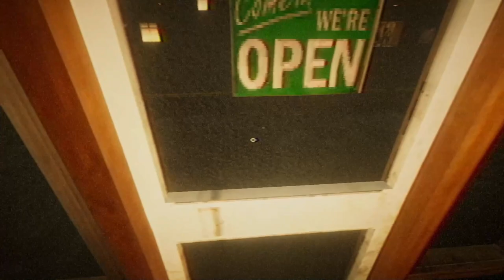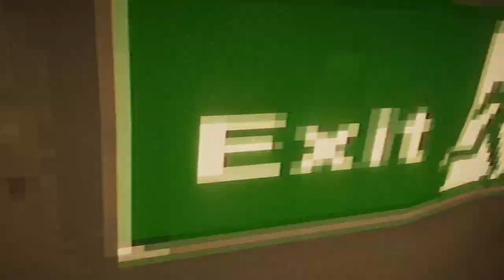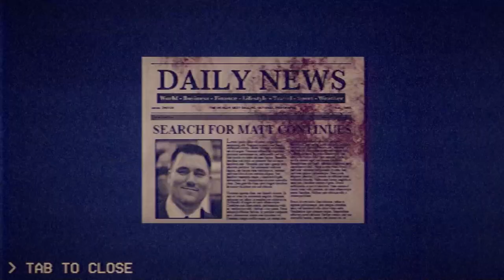Uncovering The Darkest Secrets Of Rewind Or Die Horror Game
In this video, we're continuing our investigation into the Darkest Secrets of Rewind Or Die, a horror game that is gaining quite a bit of attention on social media.

In part 2 of our investigation, we'll look into some of the more mysterious aspects of the game, including the hidden areas and the dark secrets hidden within. If you're curious about Rewind Or Die and want to know more about its hidden secrets, then this is the video for you!